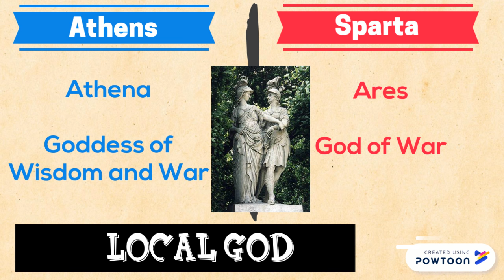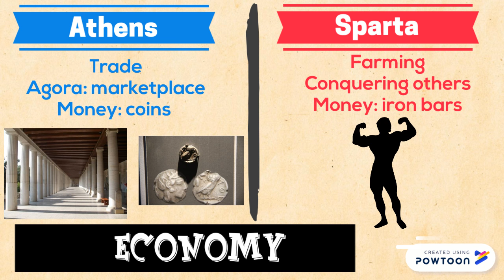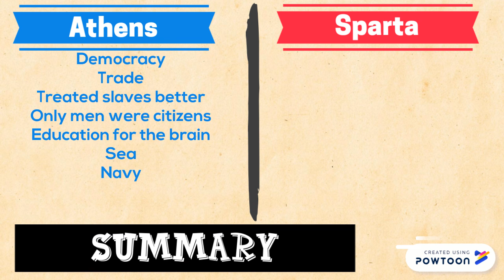Athens and Sparta: Two Greek City-States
Comparing and contrasting two Greek city-states: Athens and Sparta.